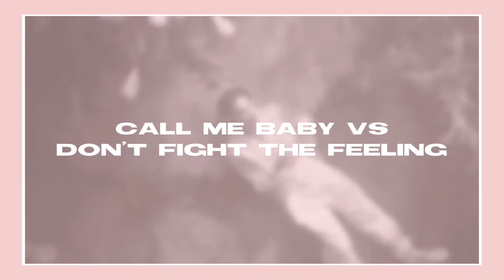this or that: exo version (featuring rosetta)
tysm for watching! ily

socials
instagram & twitter: @sohlheeflrt

FAQs
✧ name & pronouns? julia (she/her)
✧ what do i use to edit? VLLO
✧ intro + outro? fancy by twice & one shot two shot by boa

copyright